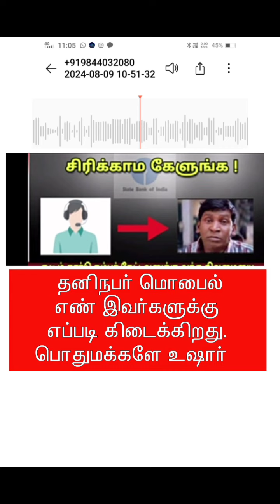பொதுமக்களே உஷார் .பங்கு சந்தை ஏமாற்று தொலைபேசி ‌அழைப்பு